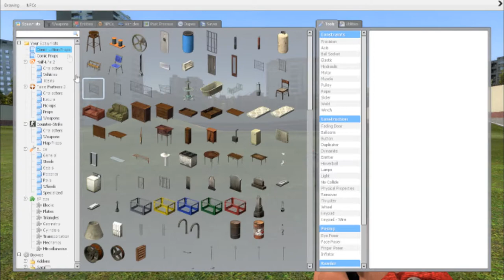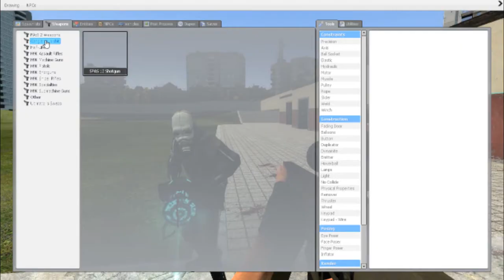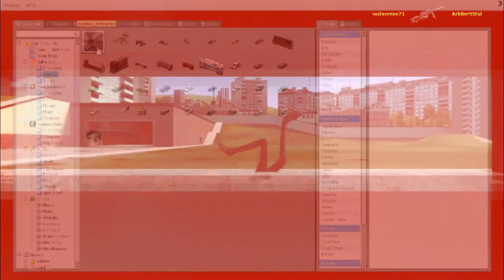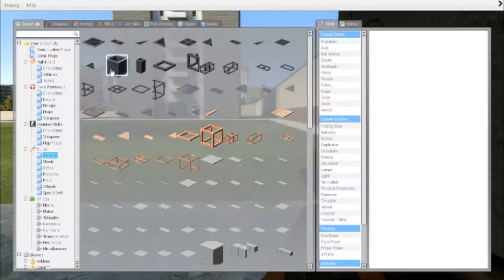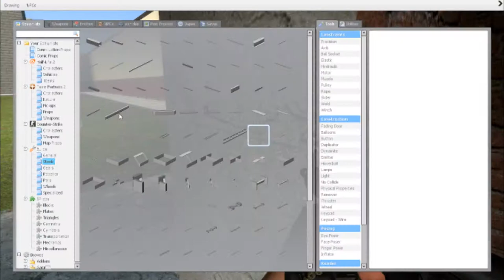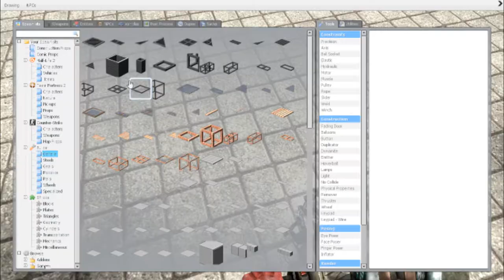EVERYTHING IS WRONG!! | Gmod Sandbox Funny Moments #2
SO many deaths occurred in this video, and way to much silliness going on.

Like/Fav if you all enjoyed this video, and Share it to others around the world.